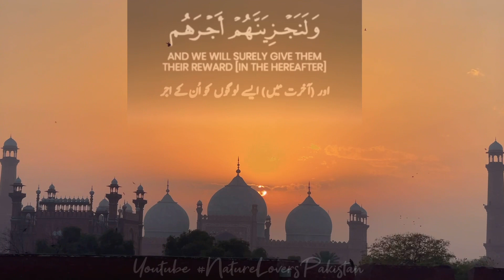Man Amila Salehan | Quran | Shaikh Abdul Rehman Masood